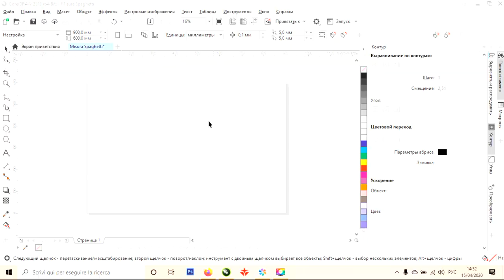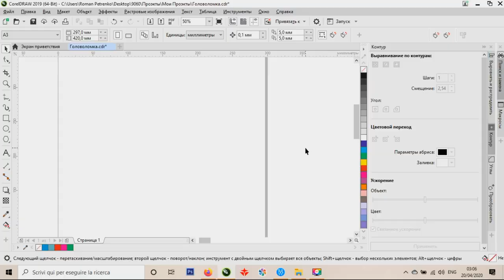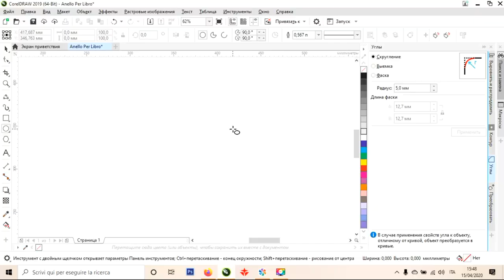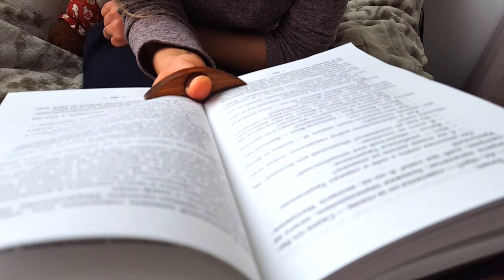4 Semplici Life Hacks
4 Semplici Life Hacks
HD 4K
Grande Saluto da LaserArtLab. Oggi vi faccio vedere i 4 LIFEHACKS con Laser. Tutti 4 lifehacks sono molto utili durante la quarantena ma non solo. Idea di questo video era della mia ragazza, quindi in ogni caso grazie a lei che voi guardate questo video utile in ogni casa. E grazie a voi, se siete iscritti e avete messo il LIKE su questo video. Se avete qualche consiglio o idea per incisioni o taglio con laser o qualche lifehack, scrivete tutto nei commenti vi rispondero e se sara qualcosa di interessante realizzerò vostro idea con il laser e faccio il video come lo fatto e segno che era idea del mio iscritto annucniando il nome e scrivendo su descrizioni del video il link dell suo canale.